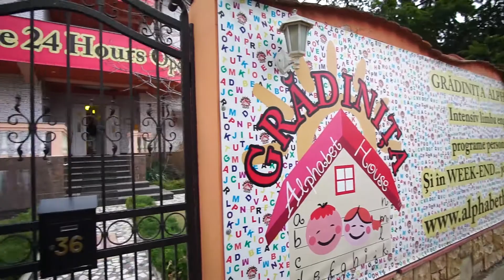Teddy Bear Hospital - Gradinita Alphabet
Teddy bear hospital - un proiect organizat de studentii la medicina, care ii ajuta pe cei mici sa invinga frica de medic.

Copyright statement - made for non profit use.